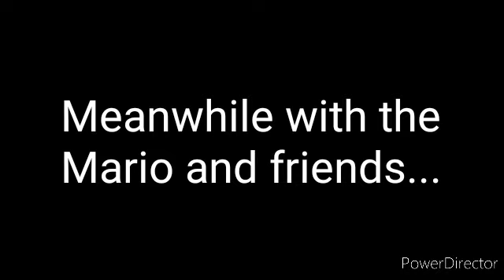Super Mario Bros and Super AMG64 Bros Ultimate Adventure Season 1 Episode 2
The Super Mario Bros, Super AMG64 Bros and Link and Pikachu are on their quest, but the koopalings came by to the fight!

Go to my Channels:
AnthonyMarioGaming64 - YouTube

Tony Sam Ray 64 - YouTube